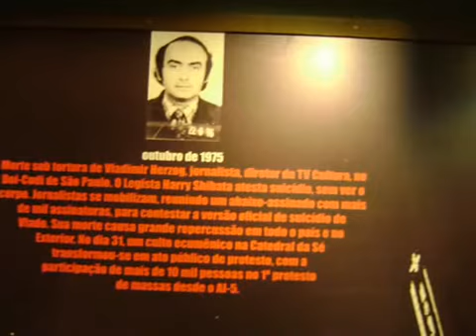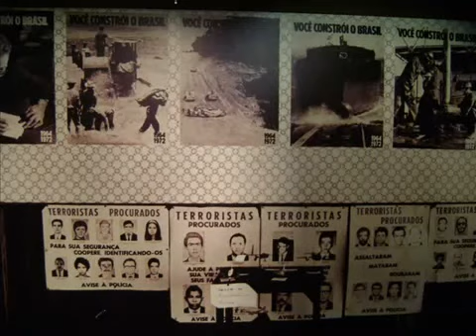Geraldo Vandré Pra não dizer que não falei das flores.mp4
Para relembrar os nossos tempos de luta.